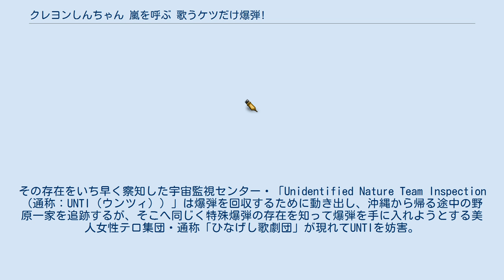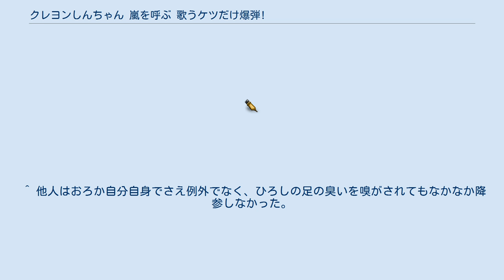クレヨンしんちゃん 嵐を呼ぶ 歌うケツだけ爆弾!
『クレヨンしんちゃん 嵐を呼ぶ 歌うケツだけ爆弾!』（クレヨンしんちゃん あらしをよぶ うたう けつだけばくだん）は、2007年4月21日に公開された『クレヨンしんちゃん』の劇場映画シリーズ15作目である（映画化15周年記念作品）。
興行収入は約15.5億円。
 キャッチコピーは「シロが爆発10秒前!」。
 双葉社がシリーズで初めて出資・製作に参加。
本作は劇場版として、初めてシロが主役になるストーリーとなる。
また、歴代の劇場版と異なり、野原一家&かすかべ防衛隊vs敵対勢力という構図ではなく、野原一家&かすかべ防衛隊vsUNTIvsひなげし歌劇団という劇場版としては初の三つ巴の対決となっている。
 「歌う」と銘打たれているように、各シーンで歌が挿入されるミュージカル風の作品となっており、原作者である臼井儀人の「ミュージカルが見たい」という要望を取り入れている。
 サブタイトルが前二作の『伝説を呼ぶ〜』から、再び『嵐を呼ぶ〜』となった。
また、上映時間がはじめて3ケタ台になった。
 監督は前作に引き続きTVシリーズ監督のムトウユージ。
本作までの登板となった。
脚本は、あたしンち等でシンエイ動画作品に関わってきた、シリーズ初登板のやすみ哲夫。
 今回のオープニングでは、『ユルユルでDE-O!』に公開当時のAKB48のメンバーが参加しており、そのうち折井あゆみ、大島麻衣を含め5名のAKB48メンバーは本編にゲスト出演している。
なお、本シリーズに置いてゲスト声優に現役アイドルが起用されるのはこれが初。
この映画バージョンの『ユルユルでDE-O!』は公開前後にテレビシリーズのオープニングとしても使用された。
 この年から、テレビシリーズで劇場版と連動したスペシャル版が公開前後に放送されるようになった。
しかし、この年の劇場版とスペシャル版はストーリーの直接の関係はない（シロがメインという点が共通）。
 興行収入は15.5億円と『ブリブリ王国の秘宝』以来の歴代第3位という成績を収めた（しばらくはこの記録を抜かされることは無かったが、2014年、『ガチンコ!逆襲のロボとーちゃん』に塗り替えられた）。
 なお、ひまわり生誕後あまり見られなかった「しんのすけとシロ」のコンビが一番多く描かれている。
 劇場版『クレヨンしんちゃん』シリーズとしては、本作以降からDVD版のみの発売となった。
 しんのすけとシロがUNTIから逃亡する場面で、前作（『伝説を呼ぶ 踊れ!アミーゴ!』）の題名の一部である『アミーゴ』と書かれた看板が登場している。
 時雨院とひろしがロケットを発射させる装置を巡って対決する場面でひろしがポケットに持っていた包帯を投げて装置を奪おうとする描写があるが、この時のひろしの包帯を投げる動作は時雨院の声を演じる京本政樹がかつて演じていた『必殺シリーズ』の組紐屋の竜の殺し技のモノマネになっており、ひろしは「俺のもう一つの名は『必殺仕事人 組紐屋の竜』だぜ！」と言った。
しかしこれは、ひろしの妄想であり、実際に包帯を飛ばすと長さが足りず、端末機を奪う事は出来ていない（ただし下剤が偶然シャンパン入りのグラスに入ったため、それを飲んだ時雨院は脱糞してしまう）。
 地球から遠く離れた宇宙（地球が属する銀河の外）を航行していた『ケツだけ星人』達の宇宙船。
その宇宙船の近くに突如巨大な岩石天体が現れる。
避けることが出来ないと知ったケツだけ星人達は巨大隕石に向けて次々と円盤型の特殊爆弾を放ち、その大爆発によって巨大隕石を粉々に吹き飛ばした。
しかし、爆弾の一つは巨大隕石の岩が崩れて外れてしまったために爆発せず、そのまま銀河系、太陽系内を飛び、地球（沖縄）に向けて飛んで行った。
 しんのすけ達野原一家は、ひろしの勤続15年のごほうびで沖縄旅行を楽しんでいた。
しんのすけとシロは浜辺で遊んでいる最中、不思議な形の円盤を発見する。
それを投げて遊ぼうとしたしんのすけだったが、円盤は突如動き出してしんのすけのお尻へむかう。
危険を察知したシロがしんのすけを突き飛ばすと、円盤はオムツのような形になり、シロのお尻にはまってしまった。
 円盤の正体は、爆発せずに地球に落ちていったケツだけ星人の特殊爆弾だった...